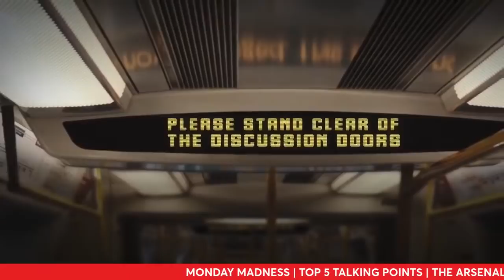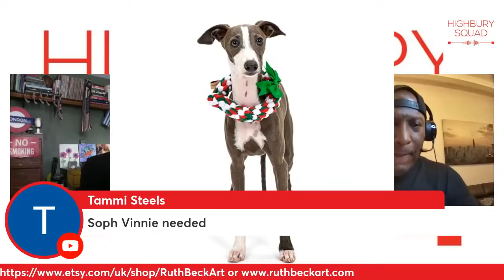MONDAY MADNESS | TOP 5 TALKING POINTS | THE ARSENAL | PREMIER LEAGUE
It's the start of a brand new week at HSHQ. We kick-off with a blank canvas. Let's paint Arsenal pictures. Let's tell stories.

Be part of the conversation. Have your voice heard in our football community.

Shop Highbury Squad gear here! Perfect for the holiday season.

Check weekly auctions at Football Prizes. The best Arsenal collectibles.